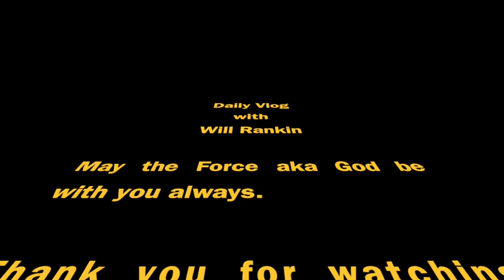Daily Vlog with Will Rankin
New series talking about my daily life and also talking about God and why I'm here because of him.